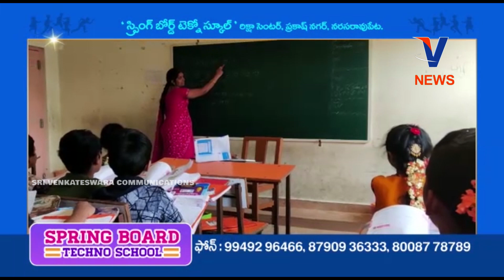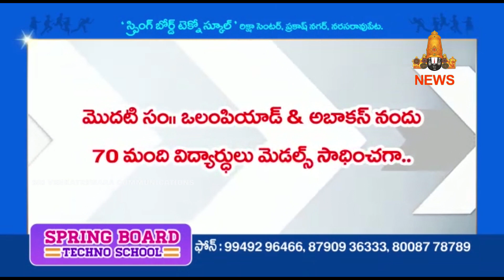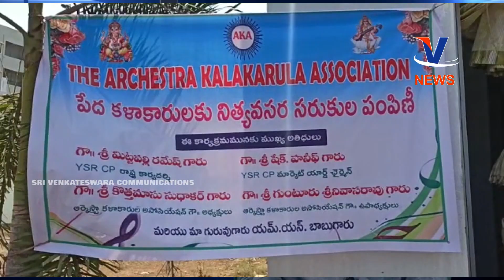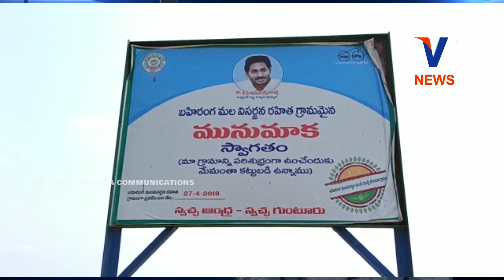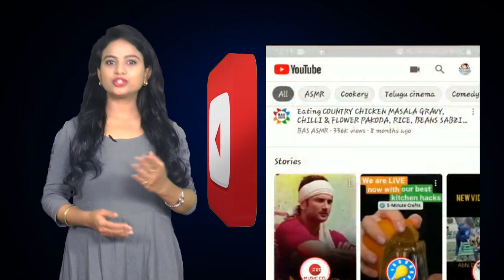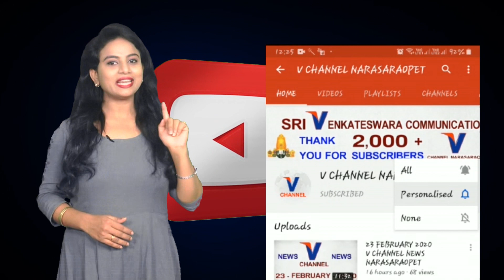18 APRIL 2020 V CHANNEL NEWS NARASARAOPET